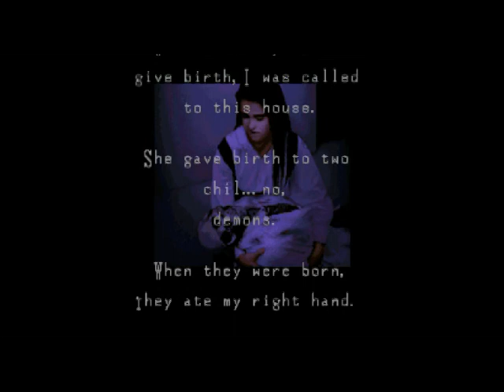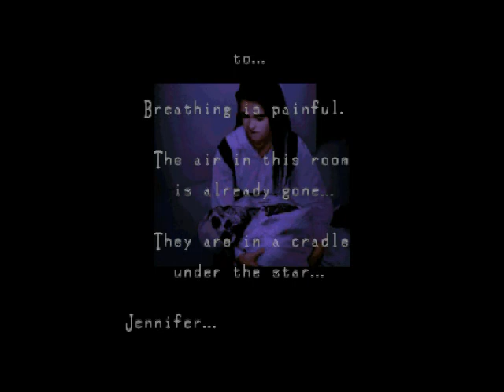Let's Play Clock Tower Set 2 Episode 2 - The Cradle Under the Star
We reunite with a long-lost figure from Jennifer's past

This is my second set in my Clock Tower playthrough.

Introduction graphic from the Clock Tower prologue manga
Song "Cradle under the stars" from the unofficial Clock Tower OST

Outro Graphic by me

Game is being run on snes9x, a Super Nintendo Entertainment System emulator.